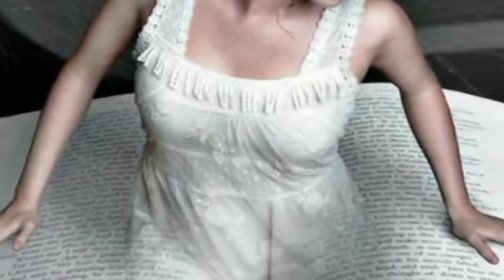RAY CONNIFF Instrumental Grandes Orquestas - La Música de Nuestra Vida - Nuestras Canciones de Amor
Nuestros Años Felices - Maravillosos Recuerdos De Nuestra Juventud - Momentos Del Pasado - Titulos De Las Canciones TODAS RAY CONNIFF:
01_Besame Mucho
02_En Algun Lugar Mi Amor
03_Luna Azul
04_Brasil
05_Noche Y Dia
06_New York, New York
07_Melodia Sin Cadenas
08_Algunas Veces Soy Feliz
09_Tu Me Haces Algo
10_Tema De Historia De Amor
11_Nuestros Años Felices
12_Tu Modo De Ser
13_Matandome Suavemente Con Su Canción
14_La Chica Mas Hermosa Del Mundo
15_Si Me Dejas Ahora